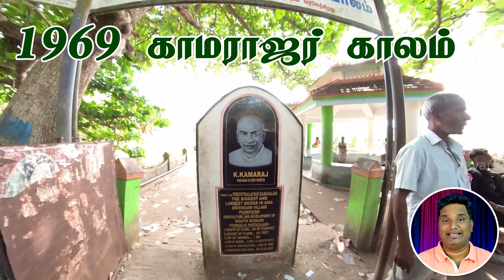Mathur Hanging Bridge Kanyakumari | Mathur Thottipalam | Places to visit near Kanyakumari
0:00 - Introduction
1:10 - History of Mathur Thottipalam
2:37 - Developments for Tourist at Mathur Thottipalam
2:52 - Parking and Entry Mathur Thottipalam
4:15 - Mathur Thottipalam Upper View
5:18 - Child Safety is must
6:14 - Small shops to Refreshment
6:24 - Barliyar River to Swim
7:55 - Parking and Pick Up from Below
8:17 - Children's Parking

மாத்தூர் தொட்டிப் பாலம் (Mathoor Aqueduct) தமிழ்நாட்டில் கன்னியாகுமரி மாவட்டத்தில் அமைந்துள்ள இது தெற்கு ஆசியாவிலேயே மிக உயரமான தொட்டிப் பாலமாகும். இது கன்னியாகுமரி மாவட்டத்தின் ஒரு பெயர்பெற்ற சுற்றுலாத்தலமுமாகும். தொட்டி வடிவில் கட்டப்பட்டிருப்பதால் தொட்டிப்பாலம் எனவும், இரு மலைகளுக்கு நடுவே தொட்டில் போன்ற அமைப்பில் இருப்பதால் தொட்டில்பாலம் எனவும் அழைக்கப்படுகிறது.

வறட்சியை தீர்ப்பதற்காக 1962 ம் ஆண்டு தமிழ்நாடு முதல்வராக இருந்த காமராஜரால் தொடங்கப்பட்ட இப்பாலம் 1969ல் முழுமையாக கட்டப்பட்டு நிறைவுபெற்றது. இதற்கான நீர் பேச்சிபாறை மற்றும் சிற்றாறு அணைகளிலிருந்து கொதையாறு கால்வாய் வழியாக கொண்டுவரப்படுகிறது.

இந்த பாலத்தின் கீழ் பரளியாறு என்ற சிற்றாறு பாய்கிறது.

இரண்டு மலைகளை இணைக்கும் இந்தப் பாலம் நீளவாக்கில் 1204 அடியாகவும், தரைமட்டத்திலுருந்து 104 அடி உயரத்திலும் கட்டப்பட்டு உள்ளது. இந்த பாலத்தைத் தாங்கி நிற்கும் ஒவ்வொரு தூணின் சுற்றளவும் 32 அடியாகும். இவ்வாறு மொத்தம் 28 தூண்கள் உள்ளன. தண்ணீர் செல்லும் பகுதிகள் ஏழு அடி அகலமும், ஏழு அடி உயரமும் கொண்ட தொட்டிகளாக தொகுக்கப்பட்டுள்ளன.

அணையிலிருந்து வரும் நீர் முதலில் மாத்தூர் பாலத்திற்கும் அதன்பின் செங்கோடி மற்றும் வடக்குநாட்டுப் பாலங்கள் வழியாக தேங்காய்ப்பட்டணம் கிராமத்திற்கும் செல்கின்றது. மாத்தூர் தொட்டிப் பாலம் வழியாகக் கொண்டுசெல்லப்படும் நீர் கன்னியாகுமரி மாவட்டத்தின் கல்குளம், விளவங்கோடு ஆகிய இரு வட்டங்களில் உள்ள ஊர்களின் நீர்ப்பாசனத்திற்குப் பயன்படுகிறது.

மாத்தூர் தொட்டிப் பாலம் பிரபலமான சுற்றுலா நகரமான கன்னியாகுமரியில் இருந்து சுமார் 60 கிமீ தொலைவிலும் , கேரள மாநிலத்தின் தலைநகரான திருவனந்தபுரத்தில் இருந்து சுமார் 60 கிமீ தொலைவிலும் உள்ளது.

Mathur Aqueduct is located in Kanyakumari district of Tamil Nadu and it is the highest aqueduct bridge in South Asia. It is a famous tourist spot in Kanyakumari district. It is called tank bridge because it is built in the shape of a tank because it is in a cradle like structure between two mountains.

The bridge was constructed in 1962 by Kamaraja, who was the Chief Minister of Tamil Nadu to solve the drought, and was fully constructed and completed in the year 1969. Water for this is brought from Pachiparai and Chithar dams through the Kodaiyar canal.

A stream named Paraliyar flows under this bridge. The bridge connecting two hills is 1204 feet long and 104 feet above ground level.

Each pillar supporting this bridge has a circumference of 32 feet. Thus there are total 28 pillars. The water channels are grouped into tanks seven feet wide and seven feet high. The water from the dam first goes to Mathur Bridge and then to Thenkaipatnam village via Sengodi and North Nadu Bridges. Water transported through the Mathur tank bridge is used for irrigation of villages in Kalkulam and Vilavankode circles of Kanyakumari district.

Mathur tank bridge is about 60 km from the popular tourist town of Kanyakumari and about 60 km from the capital of Kerala state, Thiruvananthapuram.